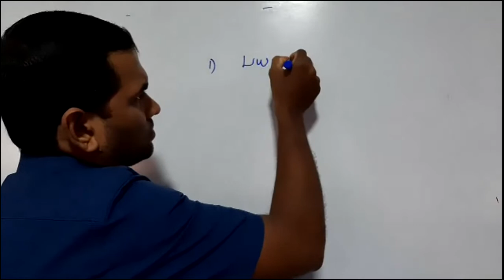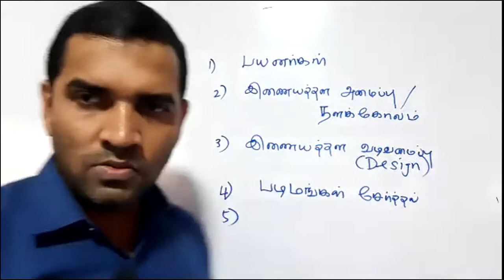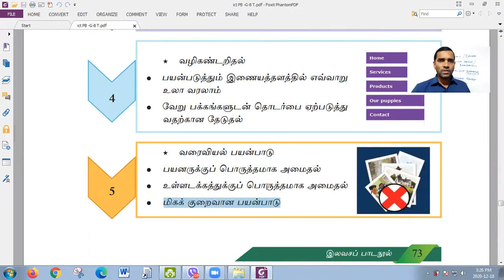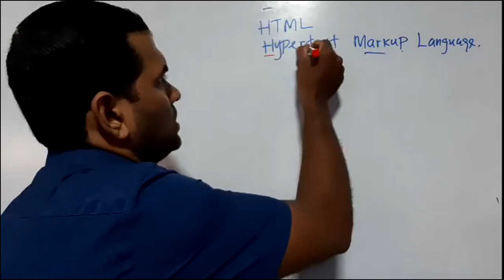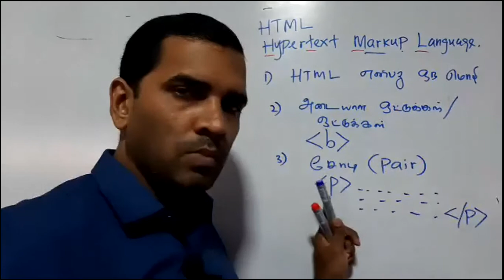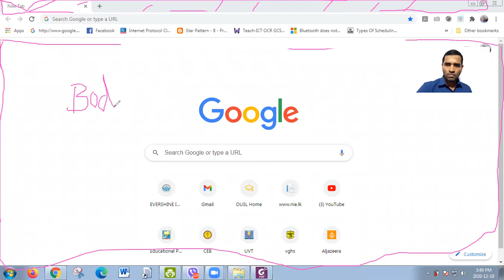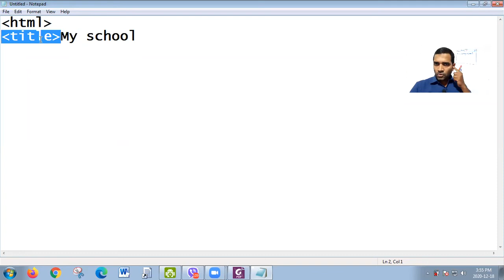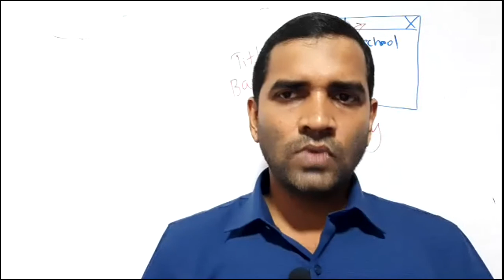Grade 8 | ICT | Tamil Medium | Internet | Part 2